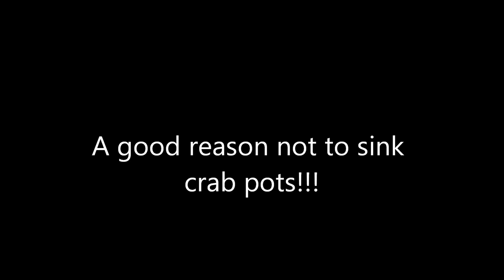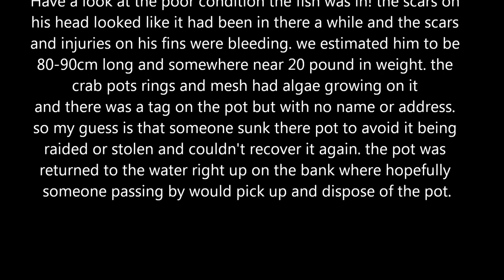Queensland grouper stuck in a sunken crab pot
snagged a crab pot today. and pulled it up to find a queensland grouper stuck inside. the fish was in really poor condition and had scars (new ands old) over its body and on its fins. some of the scars gave the indication that it had been in the pot for quite some time. we opened the pot and carefully released him back into the water. and placed the pot up near the bank in the hope a passer buyer would pick up and dispose of the pot